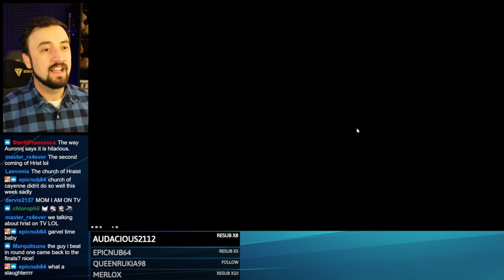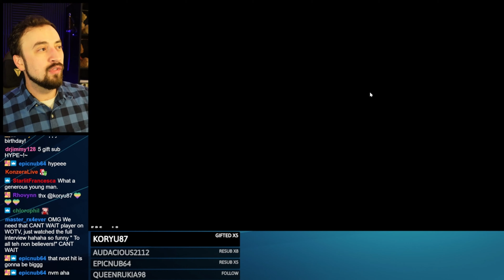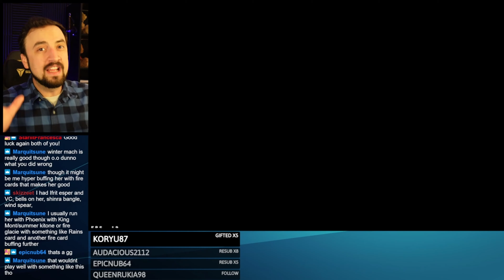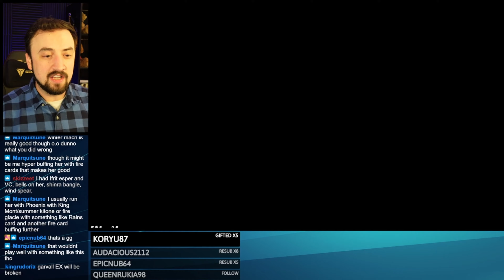WoTV Greatest E-Sport on the PLANET (Just Ask Me) Friday Night Fights: War of the Visions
0:00 Intro
0:45 FIGHT 1
3:00 VC's and Teammates
10:00 Fight 2
12:40 Espers
14:49 Fight 3 / Review